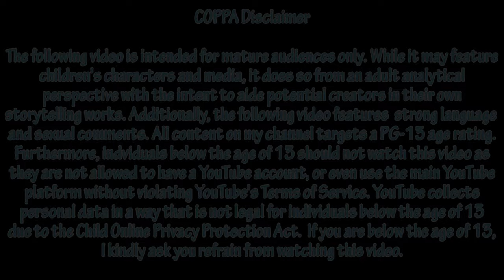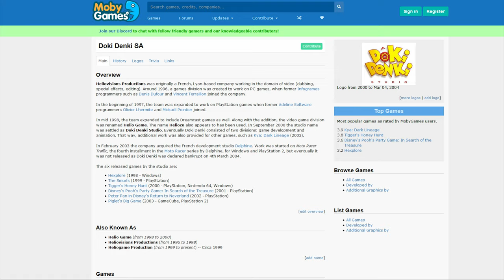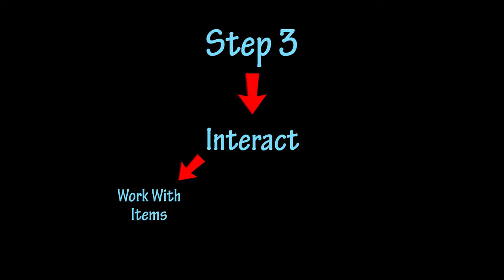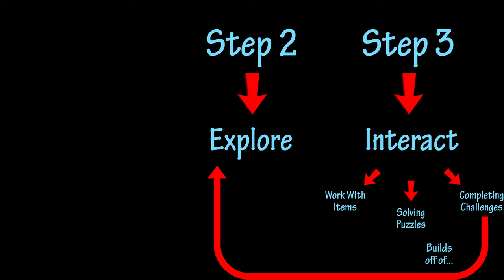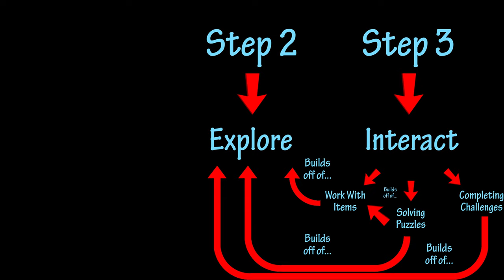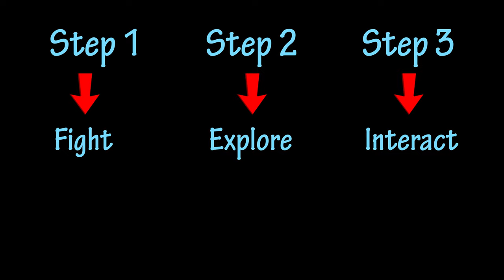Abstraction of Atmosphere | Piglet's Big Game Review/Analysis | GhotiBowl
What is it about the simple charm of Winnie the Pooh that makes the franchise so endearing, and how do we translate that pleasant atmosphere into a full-fledged adventure/puzzle game? Perhaps our good friend Piglet's got a thoughts words to share on the topic!

Welcome to GhotiBowl, a review/analysis/comedy series directed towards fans of media analysis and to aspiring creators who wish to improve their craft. In each episode of GhotiBowl, I will be going through one or more pieces of media and offering critique from the viewpoint of a long-term fan of storytelling in media. Many episodes of GhotiBowl feature one specific theme or topic and frame it around the media in question, offering insight on how that piece of media uses or fails to utilize the concept discussed by the video.

In this episode, we're going to take a look at the game Piglet's Big Game, developed by Doki Denki Studios and released on PS2 and GCN in 2003. Loosely based on Piglet's Big Movie ("loosely" being the keyword here, since the two have virtually nothing in common), Piglet's Big Game stars Piglet as he invades the dreams of his friends in an effort to face his fears and help them solve the problems they were unable to solve in the real world. How charming! This video is going to analyze the surprisingly well thought out level design in this game and explain just how this game manages to capture the atmosphere of Winnie the Pooh so well!

COPPA DISCLAIMER: This video features children's character's and media as analyzed from an adult's perspective, with the intent to target other adults interested in learning more about the creative project and refining their craft. This video features strong language and sexual comments, and as such should not be watched by individuals under the age of 13. Additionally, all content on my channel targets a PG-13 age rating. Furthermore, websites like YouTube perform heavy data collection, which is illegal to perform on individuals under the age of 13 as stated by the Child Online Privacy Protection Act. Individuals under the age of 13 are ineligible to have a YouTube account and the use of the main YouTube platform is prohibited to them by the YouTube Terms of Service. Any individuals under the age of 13 should not watch this video, or any other videos on my channel.